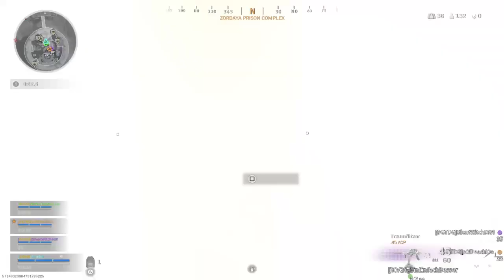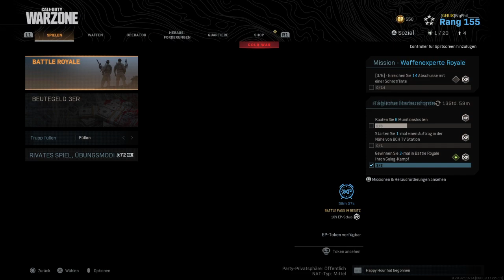Call of Duty®: Warzone #37 livestream